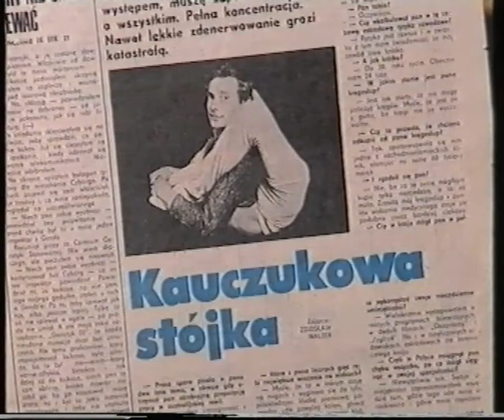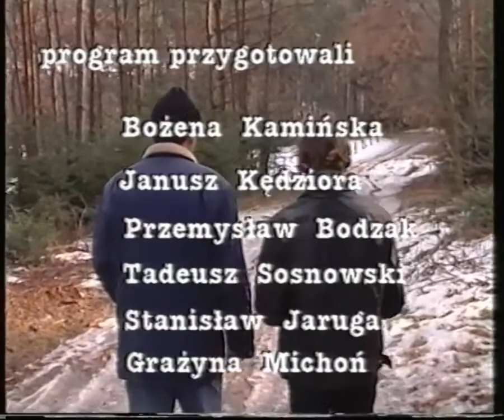Człowiek Guma - Krzysztof Rojek - Reportaż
Człowiek Guma - Krzysztof Rojek pierwszy kontorsjonista w świecie
Rubberman - Christopher Rojek first kontorsjonist in the world